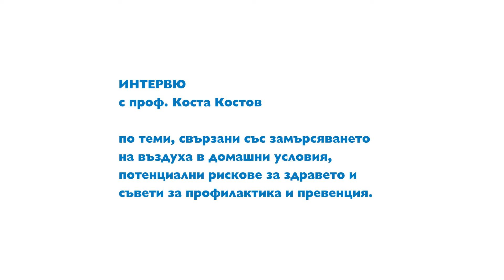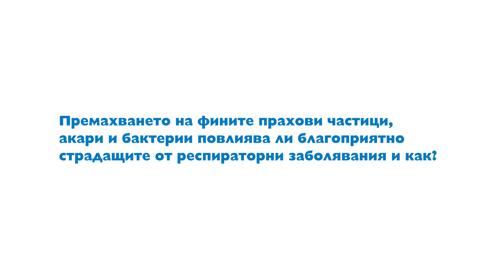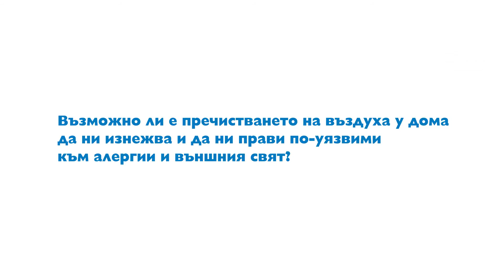Пречиствателите на въздух и респираторните заболявания